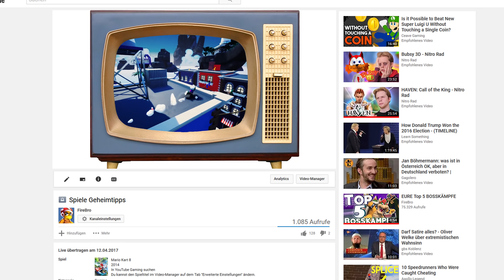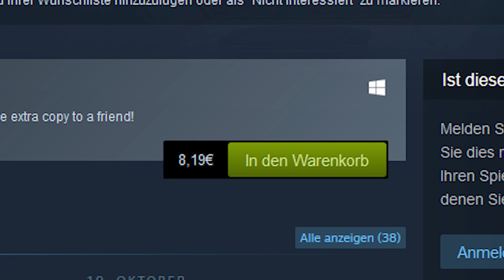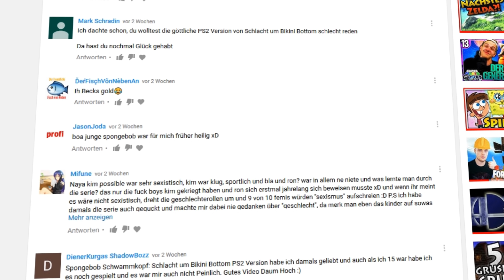Spiele Geheimtipps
Ich kenne ein paar scheiße unbekannte Spiele, Zeit das ihr sie auch kennt!